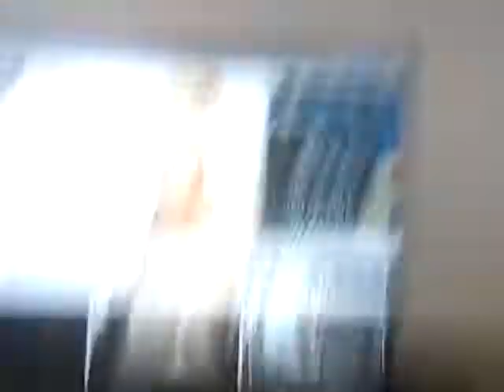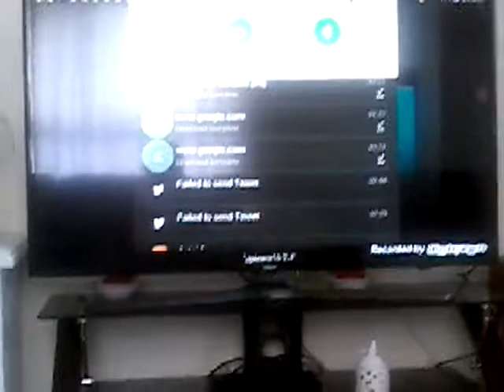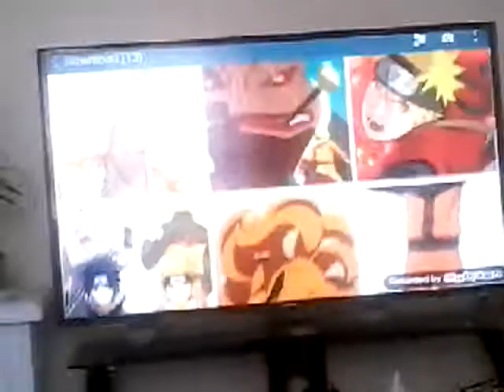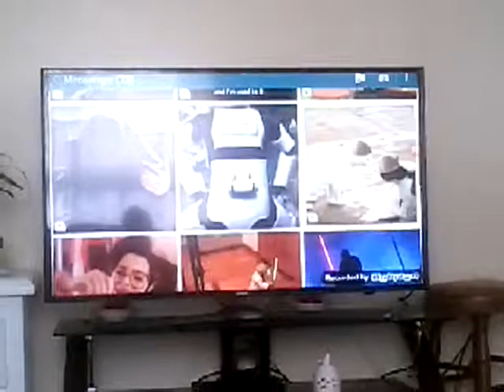This is playing from my tablet